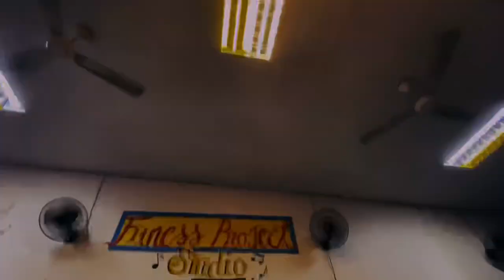FRANCO EL GORILA - KATAPLAN ZUMBA CHOREO BY ZIN IJAN